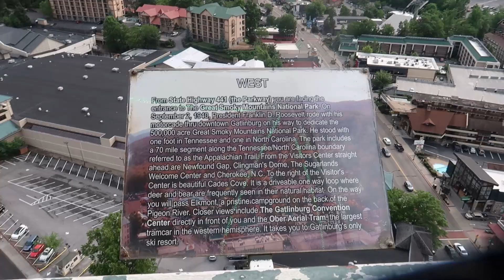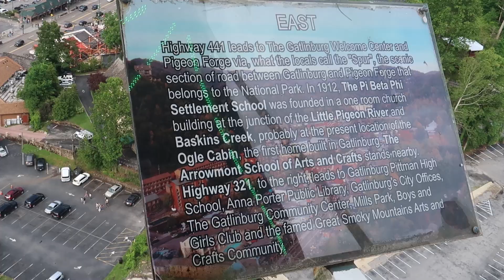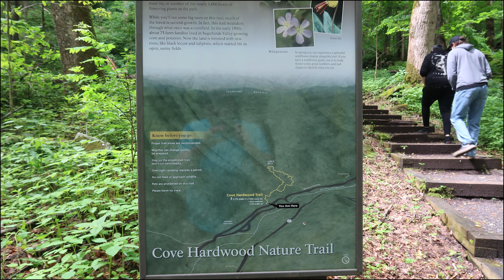Took A Trip to Pigeon Forge / Gatlinburg Tennessee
So over Memorial Day, I took a trip to Pigeon Forge / Gatlinburg Tennessee. This is one of my favorite places to visit. I love how friendly the people are and the area is just simply amazing. The Smokey Mountains are probably my favorite part about this area because they are beautiful. I am hoping to do more professional vlogs in the future and visit more places. I hope you guys enjoy!

➤ Check me out on TikTok @ jeff_the_creator9

★Tower: NZXT Source 530 Full Tower Computer Case, Black (CA-SO530-M1)

★Graphics Card: EVGA - GeForce GTX 970 4GB GDDR5 PCI Express 3.0 Graphics Card - Black

★Power Supply: CORSAIR - CX Series Modular CX750M 750W ATX Power Supply - Black

★SDD: Samsung - 850 EVO 250GB Internal Serial ATA Solid State Drive for Laptops

★HDD: 25PK 1TB BARRACUDA SATA 7200 RPM 64MB 3.5N 6GB/S

★RAM: PNY - Anarchy 2-Pack 8GB PC4-17000 DDR4 Desktop Memory - Black

★MotherBoard: MSI - Z170 GAMING Series ATX Motherboard 3600(OC)/3000(OC)/2600(OC)/2133 MHz (Socket 1151)